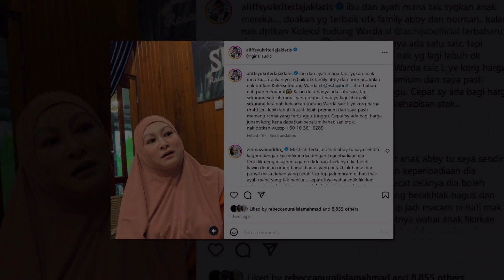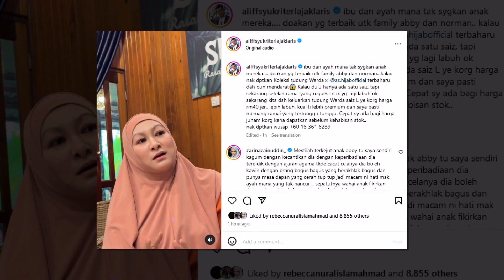Abby Abadi akhirnya bersuara mengenai isu anaknya yang didakwa bernikah dengan suami orang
Sumber : Instagram , Kisah Dunia